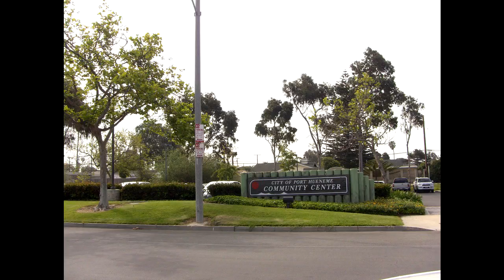Home For Sale In Oxnard CA Close to Oxnard City Parks and Shopping Center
Oxnard Homes for Sale, This one is one of a kind and must see this, Home for Sale in Oxnard CA. This Home just came on the market in Oxnard CA Real Estate.